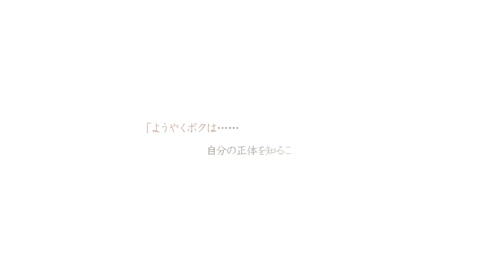Otomate旗下乙女游戏《失忆症 世界》